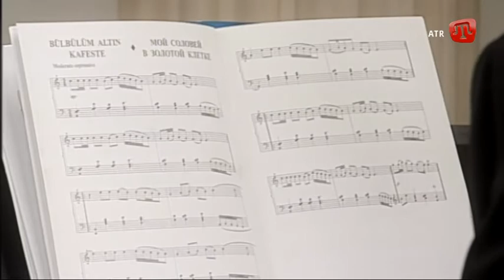ДЖЕМИЛЬ КАРИКОВ / БУЛЬБУЛЮМ АЛТЫН КЪАФЕСТЕ / Crimean Tatar TV Show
CEMİL KARİKOV / BÜLBULÜM ALTIN QAFESTE